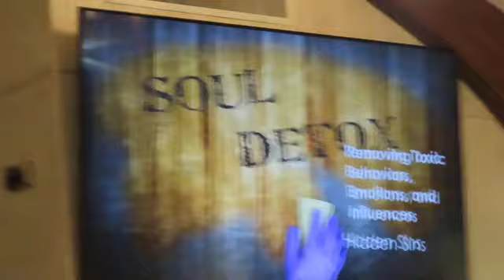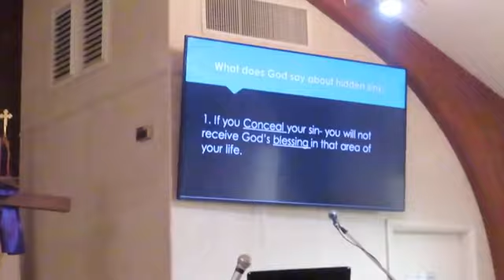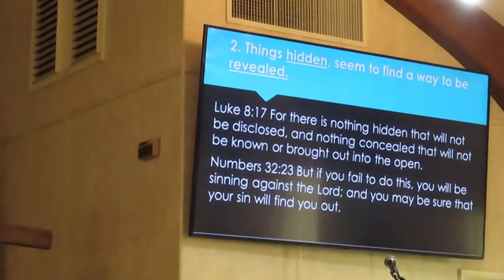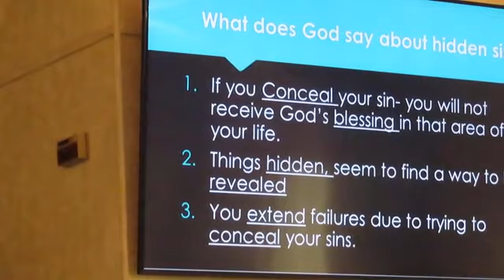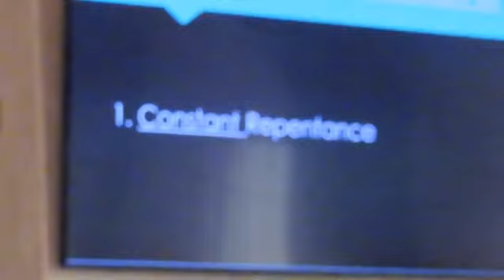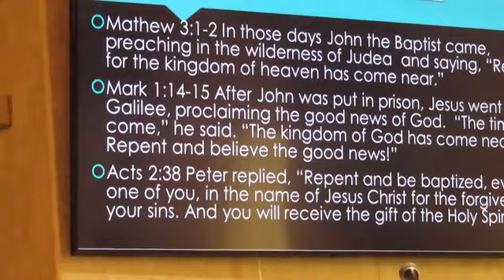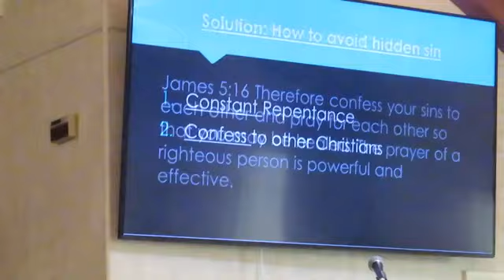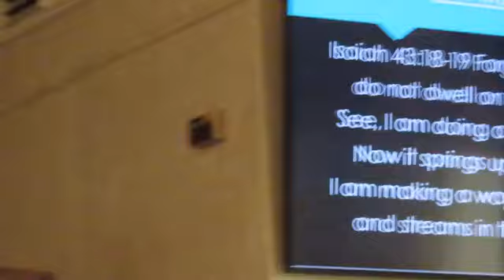Pastor Shane Priebe Sermon